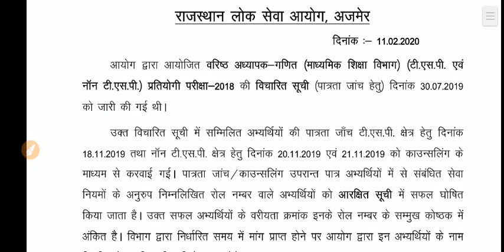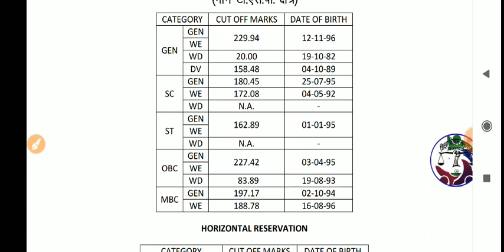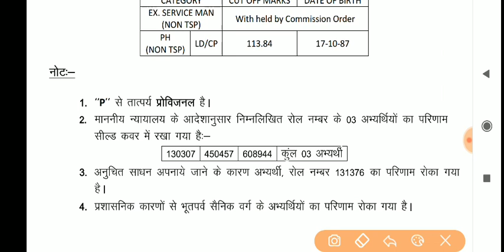Rpsc 2nd Grade result Declare // सेकंड ग्रेड का रिजल्ट हुआ जारी